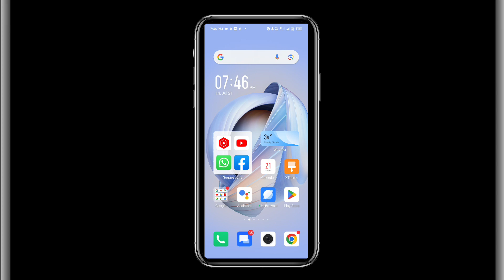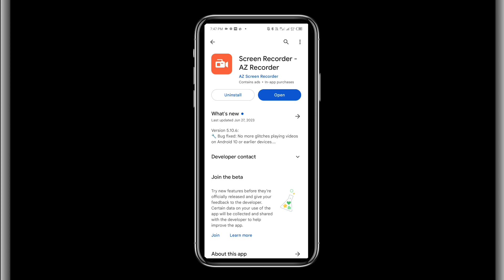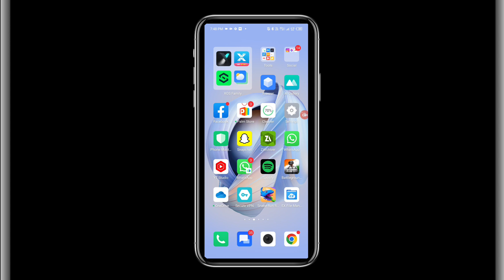How to Record Internal audio🔊 of Game🎮 in Android mobile 2023